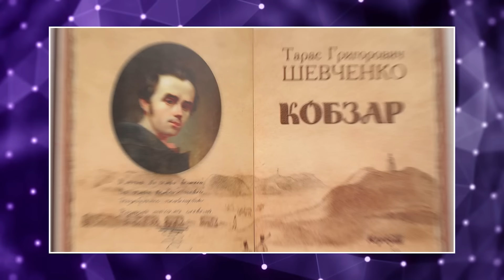WHO IS TARAS SHEVCHENKO? POET, ARTIST, FATHER OF UKRAINIAN NATION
00:00 – Childhood of Taras Shevchenko & serfdom.
04:00 – Free Shevchenko becomes the artist.
05:30 – Kobzar by Taras Shevchenko.
07:40  – Taras Shevchenko persecuted by the russian empire.
10:00 – Kobzar in the world today.